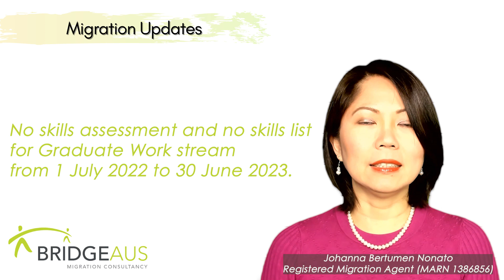Graduate Visa Updates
Here's a summary of amendments to the Temporary Graduate Visa (subclass 485) legislation implemented from the 1st of July 2022.